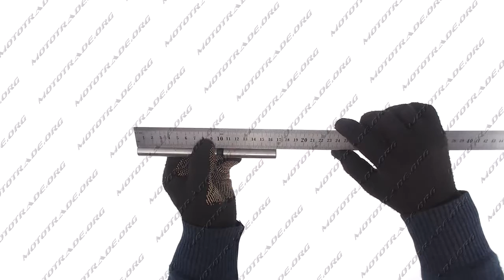D 1225 Ось вилки передач м б 175N 180N D 14, L 164mm, 7 9Hp L 170mm DIGGER, шт